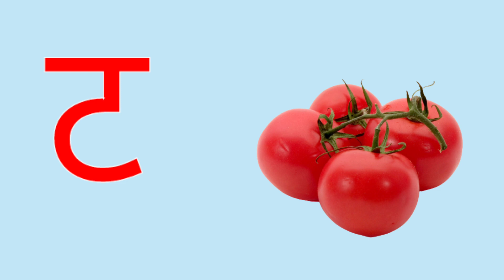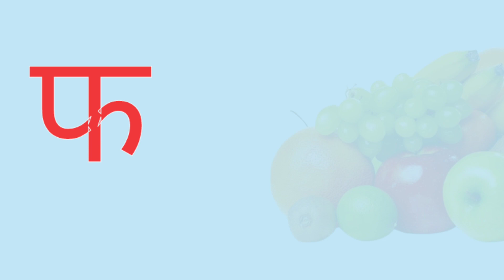अ से अनार, आ से आम,हिंदी वर्णमाला, अआइई,क से कबूतर,a se anar,aa se aam, हिंदीस्वरब्यंजन kidsong 289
Hindi Varnmala
Nursery rhymes
हिंदी वर्णमालागीत
हिंदी स्वरब्यंजन
हिंदी बालगीत
बालगीत